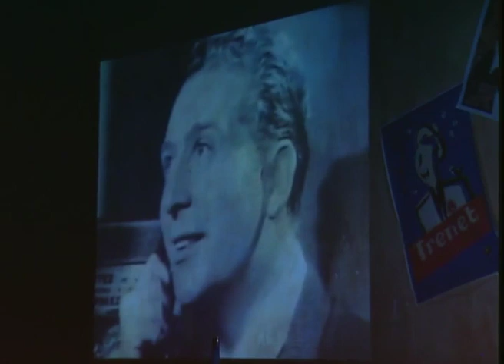CHARLES TRENET: Le piano de la plage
Questa stupenda canzone di Charles Trenet è tratta dallo spettacolo "Boum! Je chante Trenet", scritto e interpretato da MARIO CEI, accompagnato da LIBERO MUREDDU al pianoforte, autore anche degli arrangiamenti. Lo spettacolo, qui nella ripresa "Live " allo Spazio Zazie di Milano il 13 aprile 2003, è stato diretto da Filippo Crivelli.
I versi che la introducono sono dello stesso Trenet (Trad. da Mario Cei)